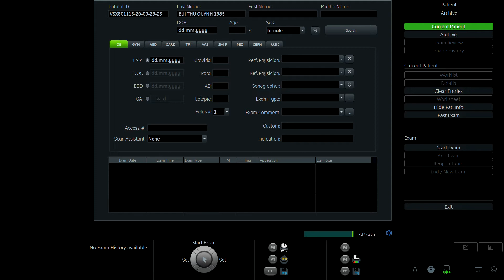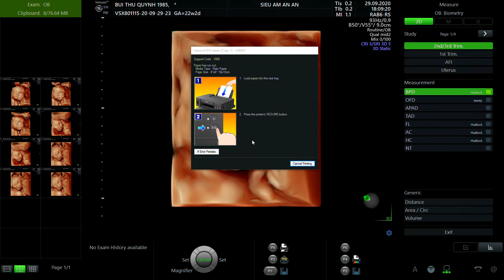BÙI THU QUỲNH 1985